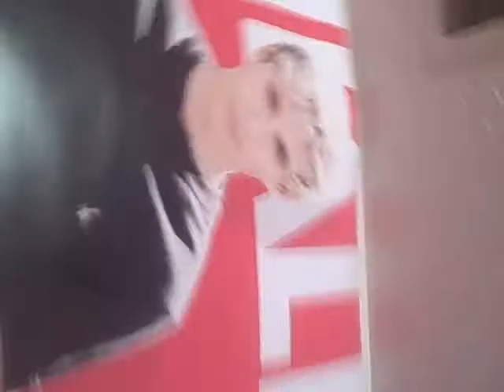Vlog # 2 With Kat: ADVENTURES WITH THE BESTIE!!! PT.2